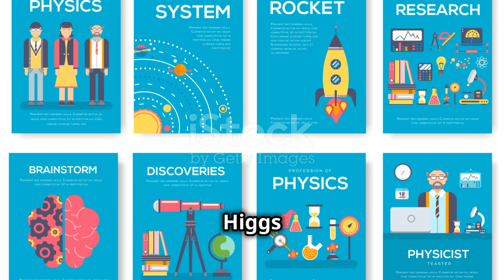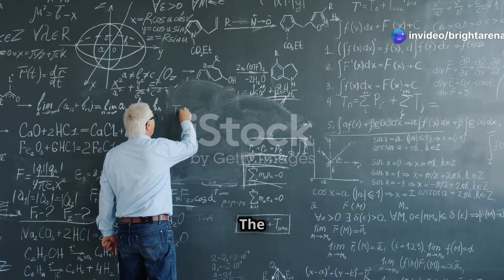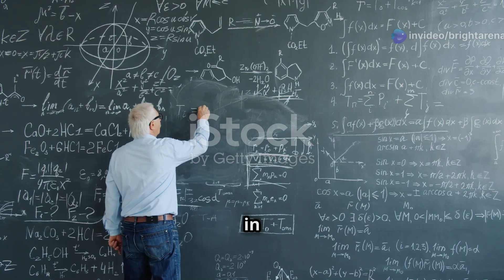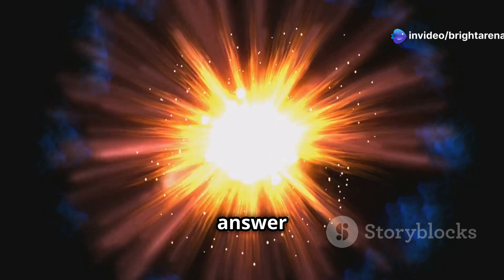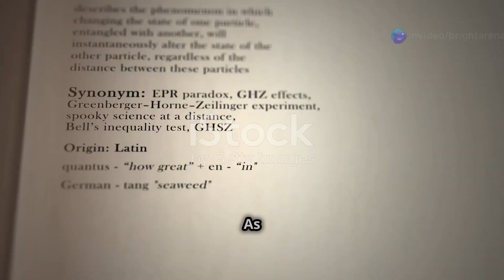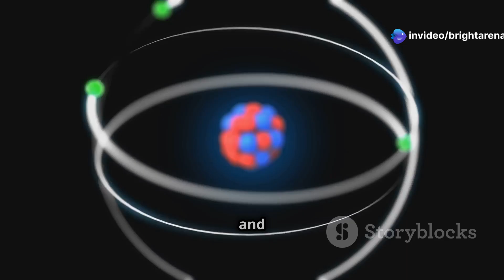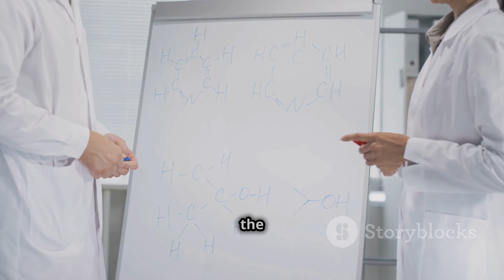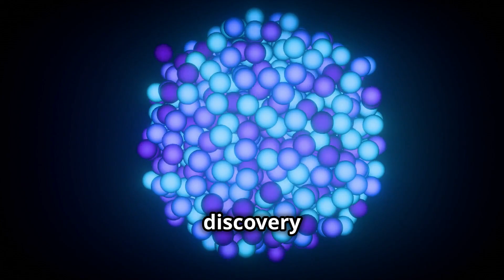Unveiling the God Particle: Higgs Boson Explained!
Unlock the mysteries of the universe in our latest video, "Unveiling the God Particle: Higgs Boson Explained!" In this 10-minute deep dive, we break down the fundamental concepts of particle physics and the significance of the Higgs boson. Each of our four scenes features vibrant animations and clear subtitles, guiding you through the Higgs field, its pivotal discovery, and its groundbreaking implications for modern science. With an upbeat soundtrack keeping the energy high and a friendly male narrator guiding the way, this video is perfect for science enthusiasts and students alike!

See Less
OUTLINE:
00:00:00

00:01:58
The Significance of the Higgs Boson in Modern Physics

00:03:43
The Quest for the Higgs Boson

00:05:45
Higgs Boson and the Standard Model

00:07:45
The Future of Higgs Boson Research

00:09:26
The Broader Implications for Particle Physics